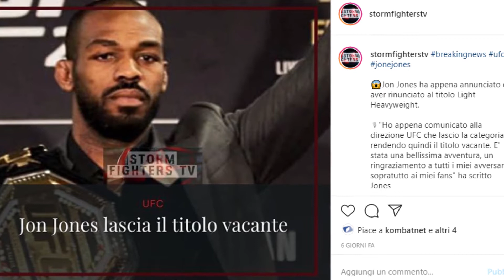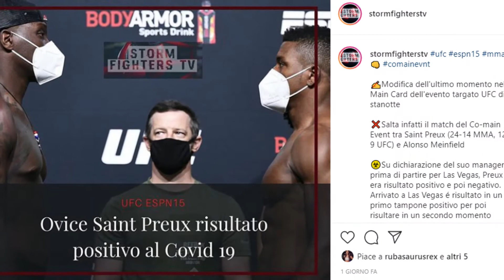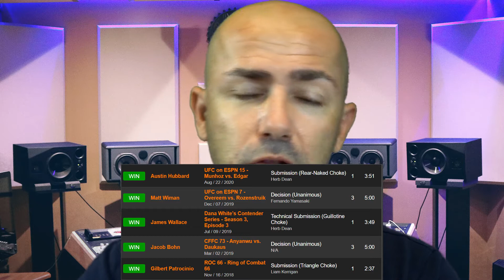MMA News Ita Analisi UFC 252 e BELLATOR 244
Dopo il bellissimo fine settimana all'insegna dello sport e sopratutto degli sport da combattimento, in questa nuova puntata di "MMA News Ita Analisi UFC 252 e BELLATOR 244" andiamo a fare un recap su quando accaduto tra ONE CHAMPIONSHIP, UFC e Bellator nel mondo delle MMA

00:00 Intro
00:20 Esordio di Fabio Pinca nelle MMA
02:30 Ultime news dalla UFC
03:20 Analisi UFC Fight Night ESPN15
04:00 Rodrigue vs Grant
05:05  Agapova vs Dobson
06:40 Hubbard vs Solecki
08:00 Prachinio vs Rodriguez
08:30 Main Event Munhoz vs Edgard
10:45 Bellator 244

Canale UFFICIALE di STORM FIGHTERS TV,
il canale dedicato agli appassionati delle arti marziali e degli sport da combattimento a 360°.
Let's talk about... FIGHT!